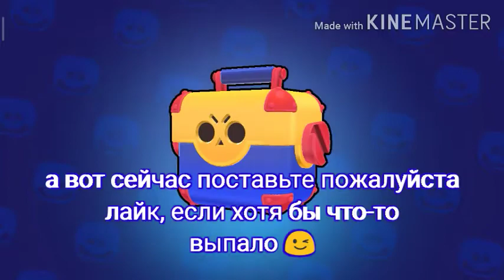Быстрое открытие Сундуков в бравл Старс